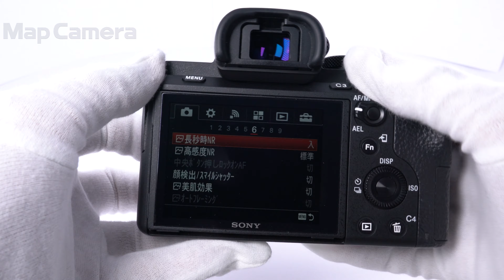SONY (ソニー) α7II ボディ ILCE-7M2 良品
【付属品】
元箱・バッテリー・ACアダプター・マイクロUSBケーブル・ストラップ

オールラウンダーの完成型、ココにあり！
デジタル一眼カメラ界の風雲児と言っても過言ではない「α7シリーズ」。その２世代目となる本機は正にオールラウンダー。
α7IIには「手振れ補正機能」が搭載されているので、純正のAF対応レンズはもちろんのこと、各種マウントアダプターを装着することでオールドレンズを楽しむことにも長けています。
操作系はとてもシンプルでわかりやすいのですが、外観がスタイリッシュなのはさすがソニーのカメラです。
フルサイズ入門機としても、オールドレンズを楽しむためのサブ機としても活躍してくれる万能カメラです！

【外観】使用に伴う多少のスレはありますが、全体的に丁寧に使用されたお勧めの商品です。